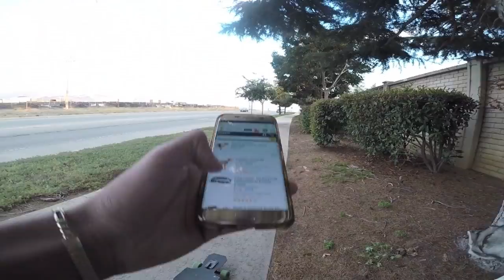*MUST WATCH* Siberian Husky Eats RAW TILAPIA FISH, Next Livestream!!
Siberian Husky Eats RAW Talapia Fish, First Time Feeding A Dog Raw Fish, Discuss When i will be hosting My next Youtube Livestream! BEST TILAPIA RECIPE, Scaling a fish

CHANNEL INFO